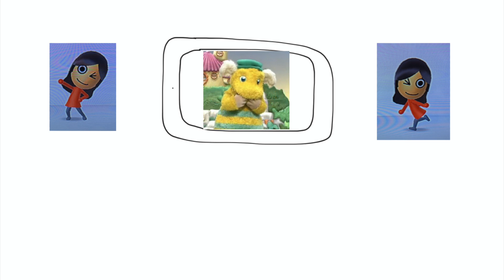Junior flys East and sees United Airlines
Junior looks at people’s windows on the airplane and Gets Grounded